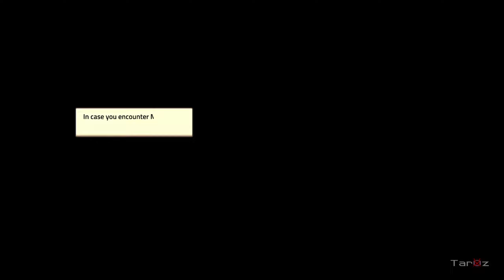𝐆𝐮𝐚𝐫𝐝𝐢𝐚𝐧 𝐓𝐚𝐥𝐞𝐬 𝐒𝟐: Maid Arabelle | VS MK.2 (No Damage)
Guardian Tales Season 2 - Arabelle VS MK.2 (No Damage)
*It's just a custom story for my Arabelle.

· I don't do pvp or heroes reviews, so I won't tell you which hero is bad lol

· Don't mention other channels in comments, don't mention mine in theirs either!

· Try not to be rude or aggressive in comments.
I usually remove/ban them even it's not wrong perspectives.
I prefer to stop you before it becomes a warzone, sorry ._ .